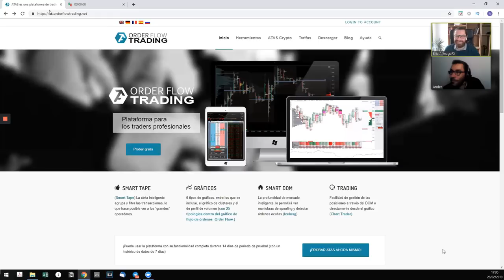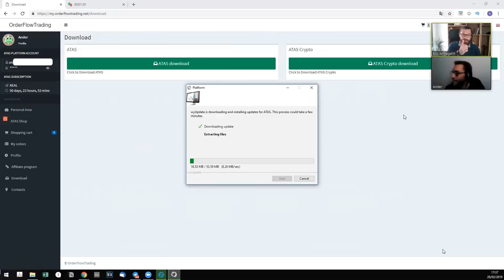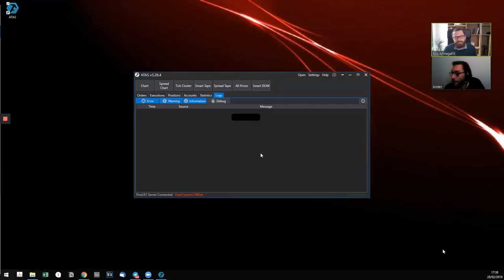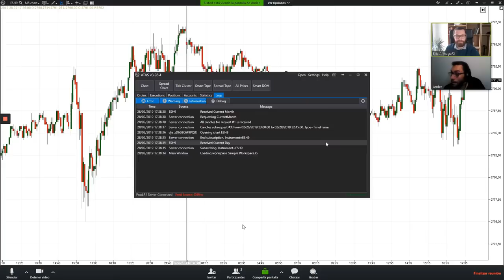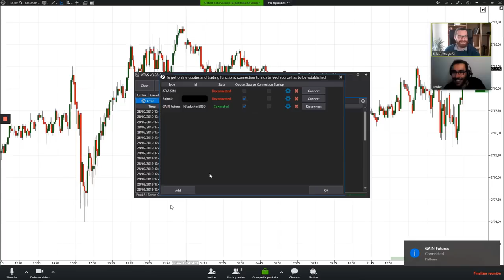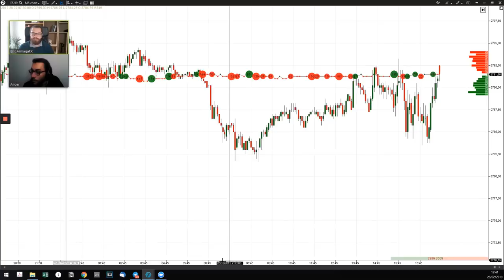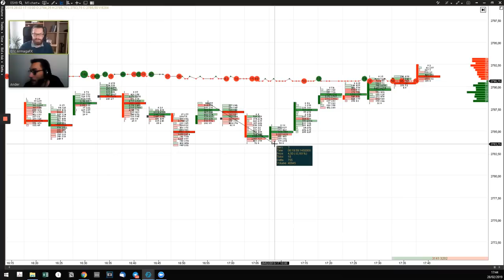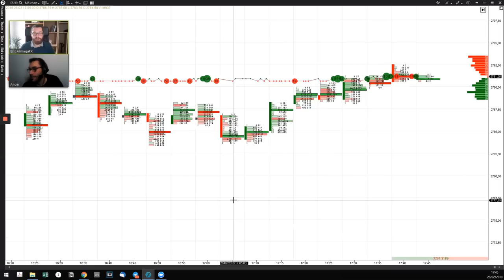Guía para empezar a utilizar ATAS en solo 6 minutos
Fíjate en este vídeo y tendrás la llave para tener en 6 minutos la plataforma ATAS en pleno rendimiento y con datafeed a tiempo real.